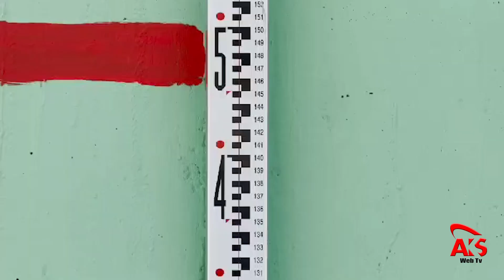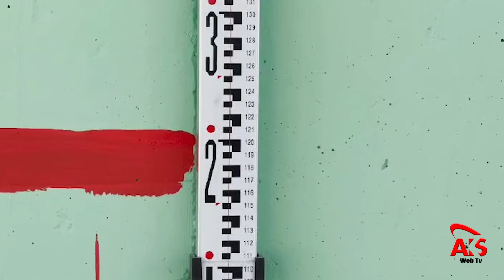FLOOD EARLY WARNING SYSTEM